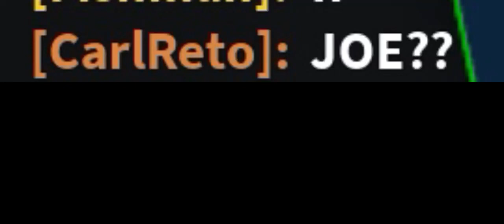A random meme I made